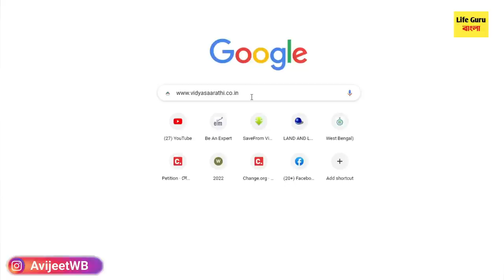পাস নম্বরে সেরা স্কলারশিপ : vidyasarathi scholarship 2022-23 how to online apply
how to apply vidyasarathi scholarship 2022 / vidyasarathi scholarship eligibility criteria /how to apply vidyasaarathi scholarship/ best scholarship for Madhyamik class 11 and HS pass / vidyasarathi scholarship for Madhyamik pass / vidyasarathi scholarship online application website / 2022 best non Government scholarship vidyasarathi /

Vivo scholarship 2022 how to apply / Vivo scholarship 2022-23/tata scholarship 2022 documents/scholarship 2022/ Vivo scholarship 2022-23 / how to apply Vivo scholarship 2022 / ভিভো স্কলারশিপ আবেদন পদ্ধতি
/ vivo scholarship last date

Vivo bank scholarship 2022-23
Vivoscholarship 2022-23
Vivo Bank scholarship 2023
Vivo scholarship 2023
VivoScholarship how to apply
scholarship 2022
swami vivekananda scholarship 2022-23
Vivoscholarship 2021-23
scholarship 2022
Vivo capital scholarship 2022
latest scholarship
how to apply Tata Scholarship 2022
Vivoscholarship 2022-23
scholarship 2022-23 session
Vivo scholarship 2022
latest scholarship scheme
tata scholarship 2022 how to apply
scholarship 2022
Oasis Scholarship 2022
aikyashree svmcm
aikyashree scholarship 2022
national Scholarship
tata scholarship form 2022
how to get a scholarship

Vidyasaarathi scholarship 2022,vidyasaarathi scholarship 2022 online fom,vidyasaarathi scholarship details,Vidyasarathi scholarship eligibility criteria,2022 vidyasarathi scholarship online application form,how to apply vidyasaarathi scholarship,